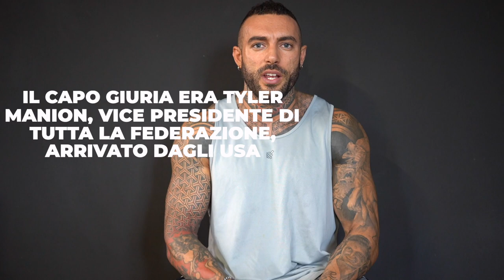HO FATTO PODIO! - IFBB PRO LEAGUE - ROMA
Finalmente vi svelo il risultato della gara! Sono super felice e spero che questo video sia piaciuto anche a voi!